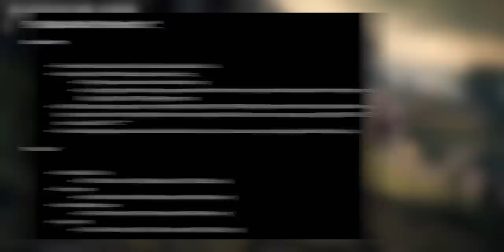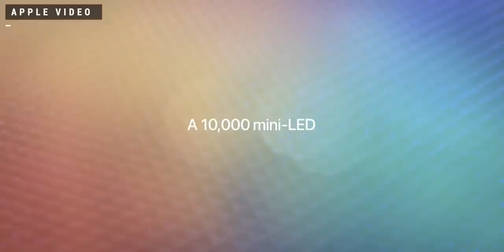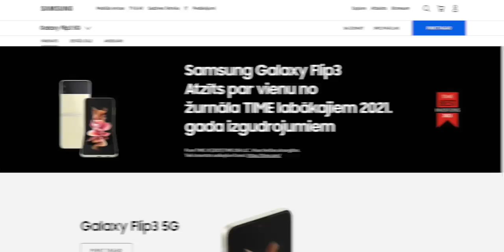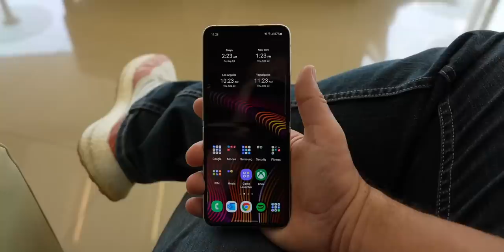Samsung CHANGING the Galaxy Z Fold & Z Flip.. Sort of.. & more!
On Pocketnow Daily, Sony just announced their updates to their PlayStation Plus plan. A new video shows off the new vivo X Fold. We get new details on the upcoming iPad Pro models. Finally, Samsung could be renaming their foldables to something more reasonable.

Stories:
0:00 - Intro
0:39 - PlayStation Plus Game Pass
Sony revamps PlayStation Plus to take on Xbox Game Pass
2:02 - vivo X Fold video
This is the vivo X Fold which will be announced on April 11 (video)
3:07 - M2 iPad Pros
The new iPad Pro could feature Apple’s M2 chip and MagSafe charging
4:14 - Samsung Fold & Flip
Samsung’s Galaxy Z Fold 3 and Z Flip 3 are dropping “Z” branding in parts of Europe

Today’s Deals:
- 2020 iPad Air